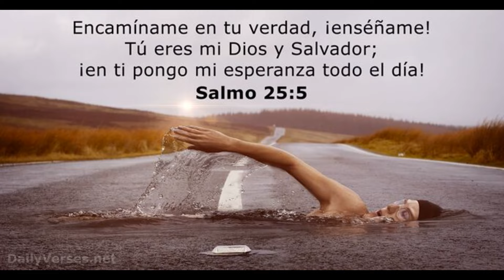Jairo Asencio Enfrenta A Franmil Reyes Y Salva A Licey En El Noveno En LIDOM